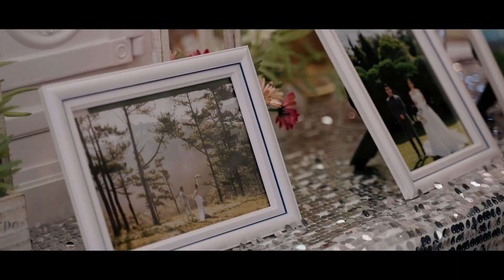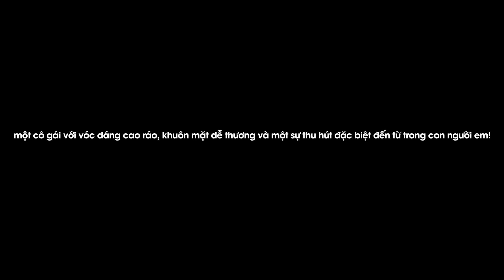Wedding Vy + Tuấn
SUN MEDIA GL
* Chuyên sản xuất TVC, Viral, Phim Doanh Nghiệp, Phóng Sự Truyền Hình, Flycam, Chụp Hình Quãng Cáo.
* Sáng tạo nội dung và sản xuất các loại hình Video
*Live stream, ghi hình các sự kiện lớn nhỏ